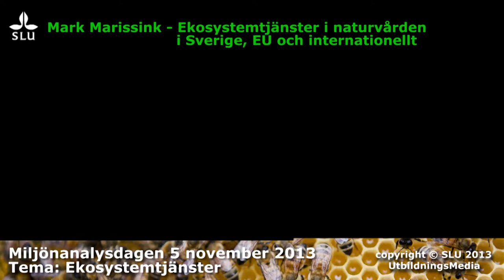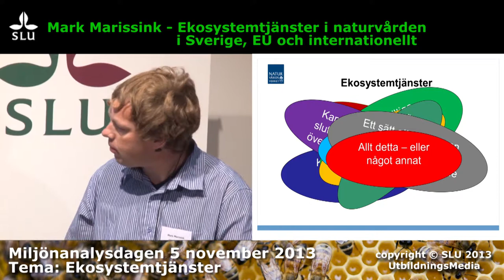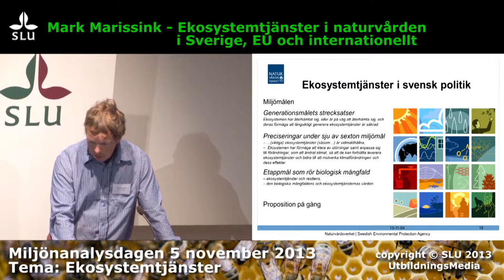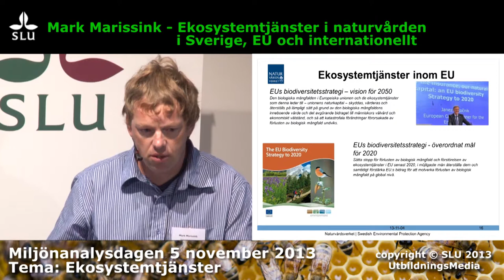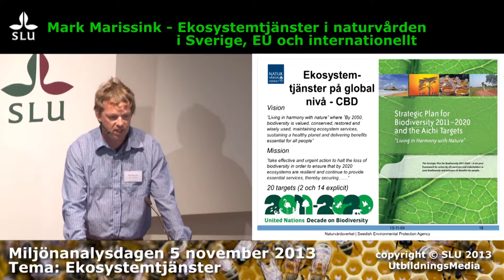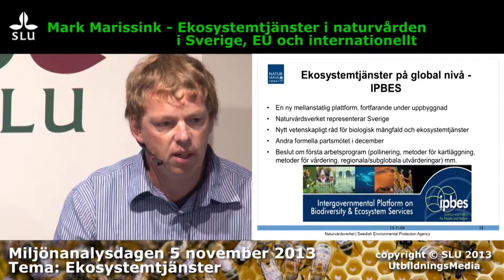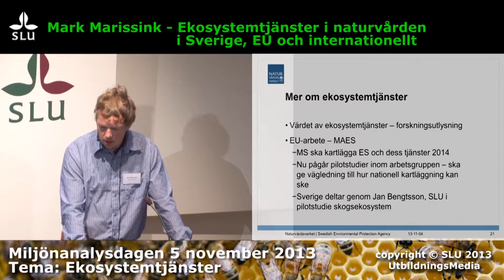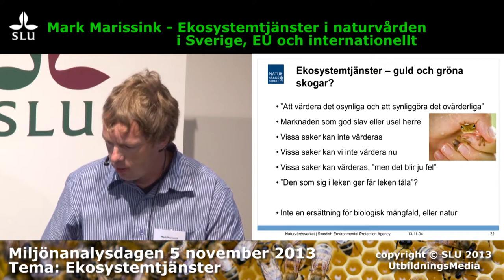Miljöanalysdagen 5 november 2013, Mark Marissink